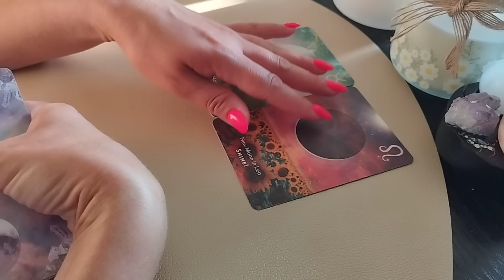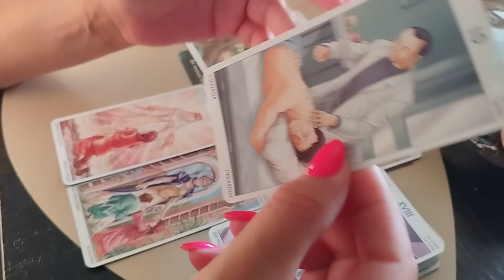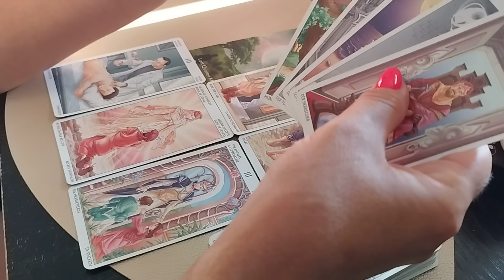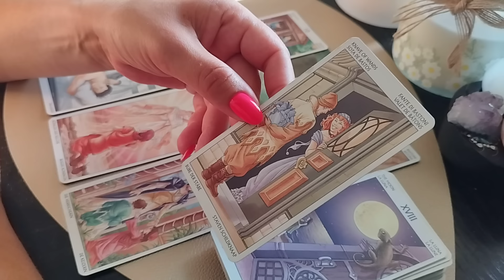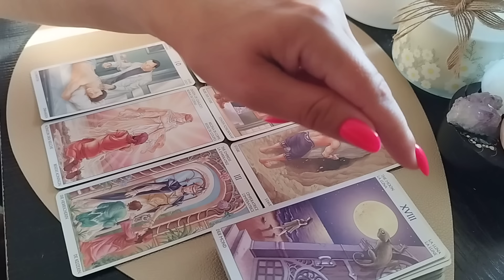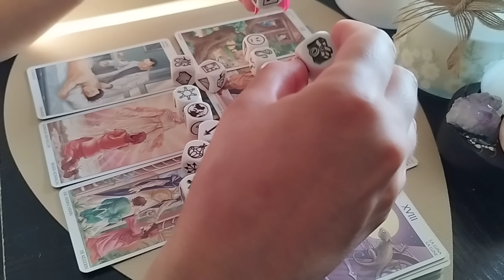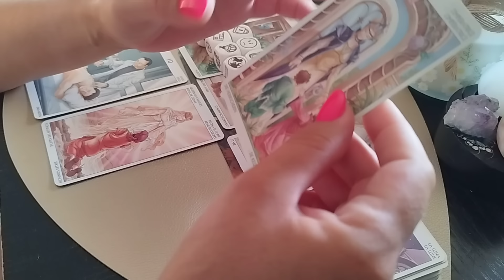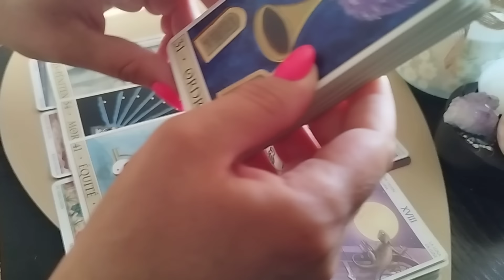TAUR ♉ BONUS IULIE ♉UN ADEVAR SPUS TE VA ELIBERA!♥️✨